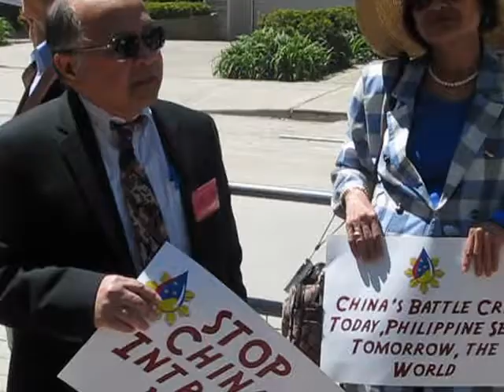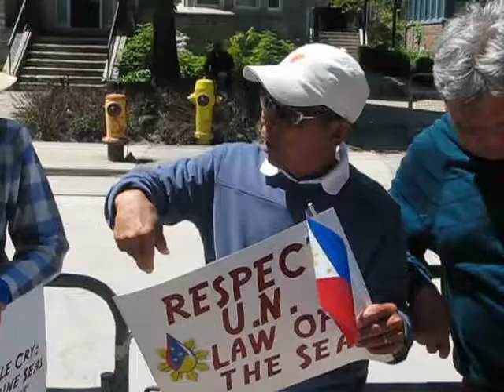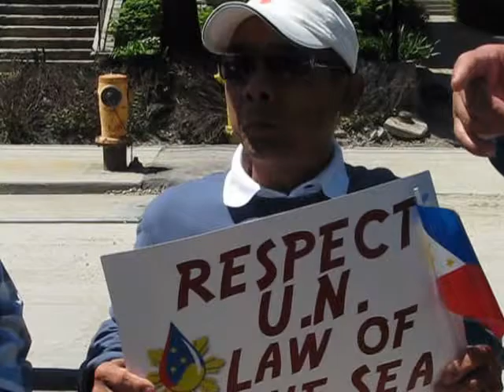Toronto's Protest Rally vs. China Shows Lack of Organization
To each his own. And truly every single protester belonging to the handful that mouthed lines against the Chinese seems lost in their mass action on Friday dramatizing a so-called "global protest". Here's part 3 of the news video coverage.